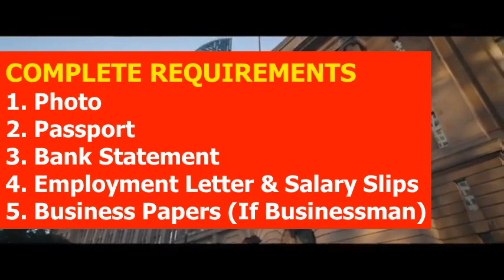CANADA Visa from Australia l Contact us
CANADA VISIT TOURIST VISA FROM AUSTRALIA
Requirements for Australian Citizens, Nationals and Residents
in from Australia